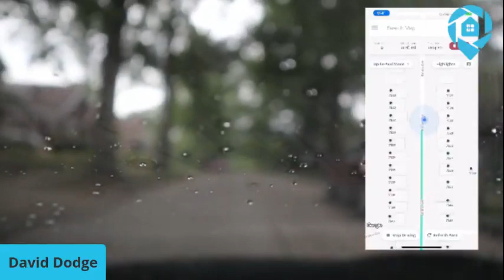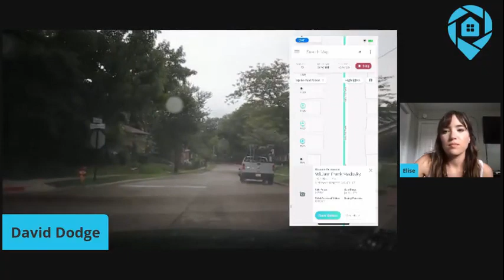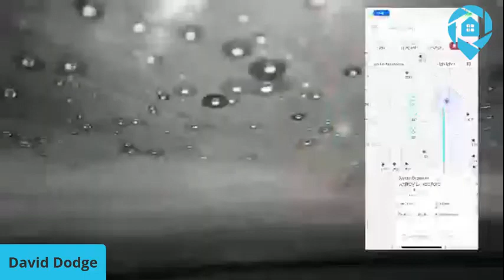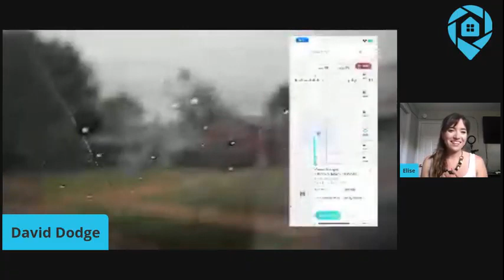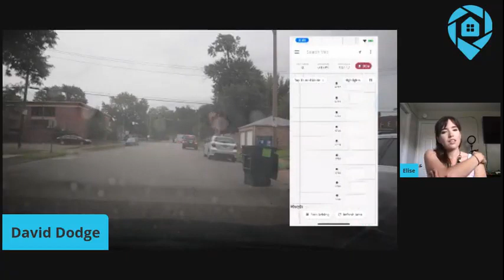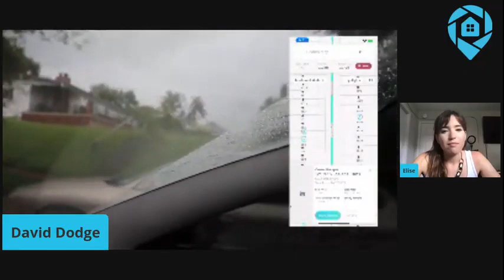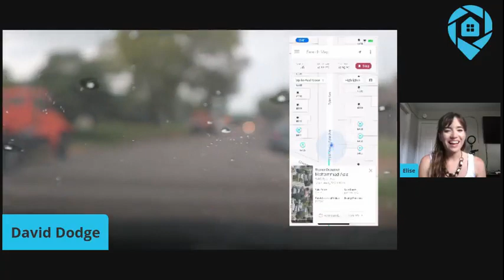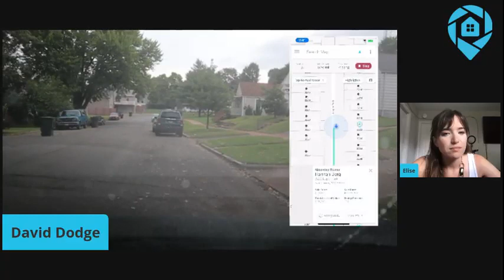Member Takeover - David Dodge Driving for Dollars LIVE with Deal Machine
In this Video,  David Dodge Drives for Dollars with Deal Machine!  He chats with Elise from Deal Machine about how he and his partners buy 100 houses a year and get lots of leads from using Deal Machine for Driving for Dollars!